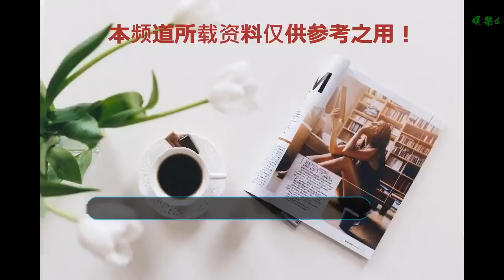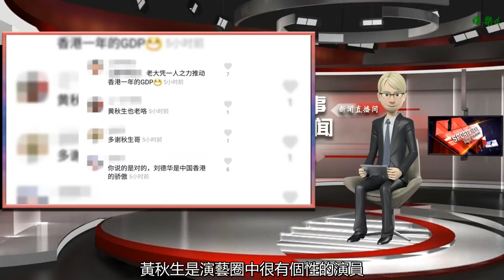黃秋生評價劉德華演唱會：佩服，精彩，我百分之一都做不到！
谢谢！

    相信這幾天大家只要一打開短視頻平臺，刷到的大部分都是劉德華演唱會現場的一些片段，我們除了羨慕那些能到劉德華演唱會現場觀看的朋友之外，也感謝他們提供了各種土豪視角讓我們隔著屏幕看著喜歡多年的偶像默默感動。
    劉德華時隔八年再開演唱會，娛樂圈中很多明星都過去支持，首場演唱會劉德華的妻子和女兒大方亮相讓媒體拍照，而汪明荃，羅家英，鄭中基，吳卓羲，李克勤，溫碧霞，苗僑偉，陳玉蓮等人也來到現場，一幕幕同框上演了各種回憶殺。看來劉德華不僅受粉絲的喜愛，光看演唱會后臺過道上擺滿的鮮花就知道劉德華在娛樂圈中有很好的人緣，都可以開花店了！
    在劉德華第五場演唱會的時候，黃秋生也來到了劉德華演唱會現場觀看。黃秋生曾演過很多爛片角色，對此他大方回應：我也想做劉德華，我也想騎著摩托車，后面有個美女，人家一部片酬等于我10部的片酬。
    撇開黃秋生之前的一些個性言論，他的演技在演藝圈是公認的好，演起反派來更是入木三分，《無間道》，《頭文字D》等電影是他早期的經典了。
    話說回來，黃秋生與劉德華也曾合作過多部電影，兩人交情不錯，對劉德華的評價是勤奮，專業，堅持，反應快。
    劉德華人品好，真心對待每個人，也喜歡幫助圈中人。黃秋生早幾年辦話劇團的時候，因為經濟困難，幸虧劉德華出手相助，出錢又出力，《神戲劇場》才成功辦起來。如果不是黃秋生爆料，外界人根本不知道劉德華還曾默默地幫助過黃秋生，成為他幕后老板之一。
    眾所周知，黃秋生是演藝圈中很有個性的演員，說話一向是快人快語，黃秋生看完劉德華第五場紅館演唱會，激動評價：看完劉德華的演唱會之后，除了佩服之外還是佩服，精彩之外還是精彩，我想象不到，我真的沒辦法做得到，十分，一百分之一我都做不到，精彩到不得了，恭喜！